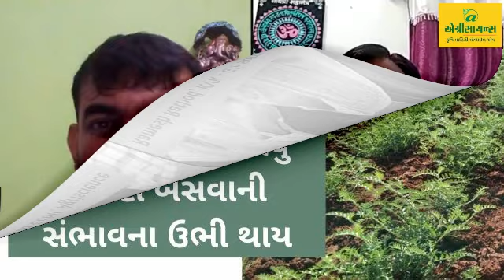ચણાના પાકમાં બકરા..! | Agriscience